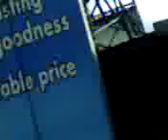Over-charging Phil. Corinthian Bus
A Phil. Corinthian bus charging more than what the approved fare matrix allowed.  Charged P15.00 for a Bautista-Buendia MRT route instead of the usual P12.00, ad when passenger refused to pay the amount being charged and insisted that it should be P12.00, the conductor stepped on the foot of the passenger and treated the passenge with disrespect.